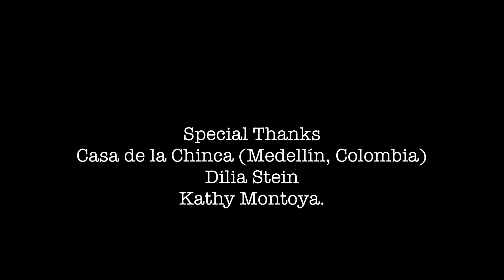Short Docs - "Surviving Child Abuse - Monica's Refuge"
This piece describes the ordeal of Monica, a young woman from Medellin, Colombia. After the death of her parents, she was sold to various childless couples who continuously abused and molested her. At the age of 11, she finds shelter at an orphanage supported by the Orphaned Starfish Foundation. There, she finds educational assistance and psychological support to become a graphic and fashion designer.

The short, produced by Carmen Vidal, streams in collaboration with CUNY TV's Nueva York series.

Short Docs Web Series showcases short documentaries about NYC’s minority communities and examines issues including immigration, human rights, education, diaspora, multiculturalism, environmental issues and criminal justice. Short Docs creates a fresh multi-cultural dialogue and amplifies the film's issues through social media. The documentaries, produced by Third World Newsreel, stream along with interviews with the filmmakers and subjects related to the pieces

SDSW00205